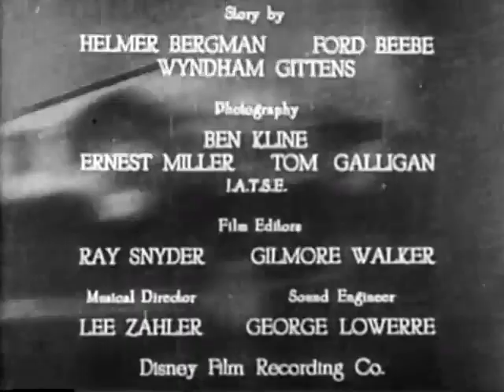1931: The Galloping Ghost (6/12) The Torn Five Hundred Dollar Bill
THE GALLOPING GHOST.
A gambling ring run out of the Mogul Taxi company is intent on fixing college football games. Football star Harold "Red" Grange is a target for the gamblers, whose thugs try to eliminate Grange from playing. Grange's buddy Buddy is himself vulnerable to blackmail, since he has broken team rules by marrying. The crooks use all their wiles to keep Grange and Buddy from leading their team to victory.

CAST.
Harold 'Red' Grange / 'Red' Grange
Dorothy Gulliver / Barbara Courtland
Walter Miller / George Elton
Francis X. Bushman Jr. / 'Buddy' Courtland
Gwen Lee / Irene Courtland
Tom Dugan / Jerry - Stuttering Cabbie
Theodore Lorch / The Crippled Stranger
Edward Hearn / Clay College Coach Harlow
Ernie Adams / Brady - Henchman
Tom London / Mullins - Henchman
Frank Brownlee / Tom - Cab Company Dispatcher
Edward Peil Sr. / Coach of Baxter Team
Joseph P. Mack / Lefty, Henchman
Stepin Fetchit / Baxter College Locker Room Attendant
Dick Dickinson / Mogul Taxi Clerk-Bribed Foorball Player Byrns [Chs. 6-7, 9]
Wilfred Lucas / Sportscaster [Chs. 1, 12]
Yakima Canutt / Henchman
Lon Chaney Jr. / Henchman
Al Ferguson / Henchman
George Magrill / Sherman & Adams & Thompson
Lafe McKee Lafe McKee ... Narrator / Police Broadcaster (voice)
Otto Metzetti / Henchman & Brawler
Victor Metzetti / Henchman & Brawler
Rolfe Sedan / Red Raven Waiter
Fred 'Snowflake' Toones / Football Fan

CREDITS.
Director: B. Reeves Eason
Story: Helmer W. Bergman, Forde Beebe & Wyndham Gittens
Screenplay: Helmer W. Bergman, Forde Beebe & Wyndham Gittens
Producer: Nat Levine
Cinematography: Tom Galligan, Benjamin H. Kline & Ernest Miller
Film Editing: Ray Snyder & Gilmore Walker
Assistant Director: Armand Schaefer
Musical Director: Lee Zahler
Stunt Pilot: Paul Mantz

STUNTS.
Yakima Canutt, Bert Goodrich, Arthur Metzetti, Otto Metzetti & Victor Metzetti

DETAILS.
Country: USA
Release Date: September 1, 1931
Production Company: Mascot Pictures